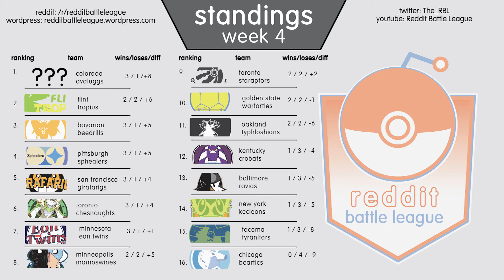RBL Rundown W/ Crump Week 4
Whats up guys Crump is back from his deadly cold and he's bringing you week 4 of the rbl.

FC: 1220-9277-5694